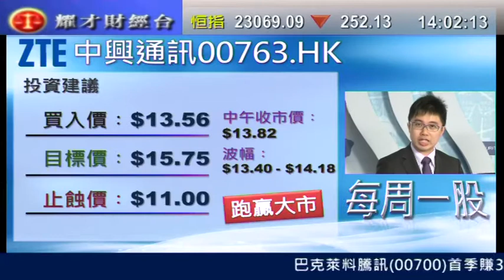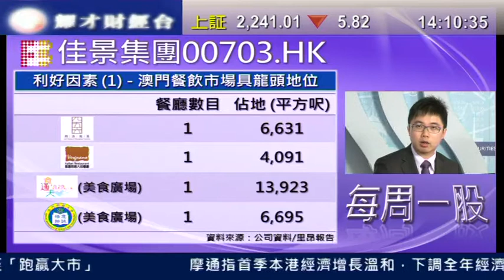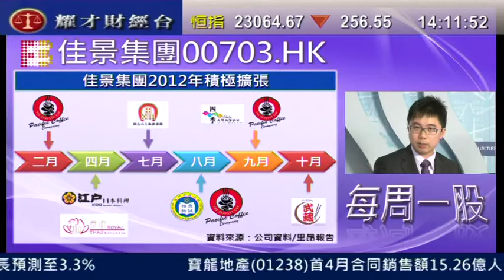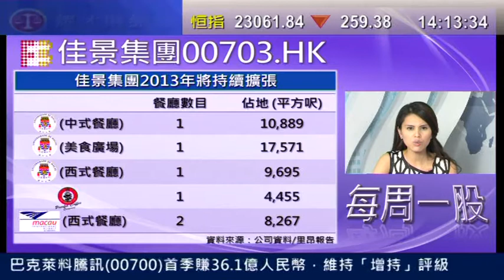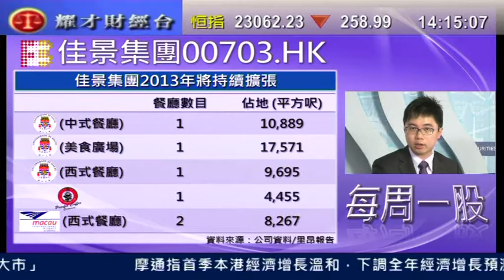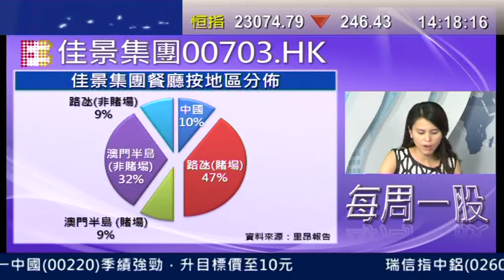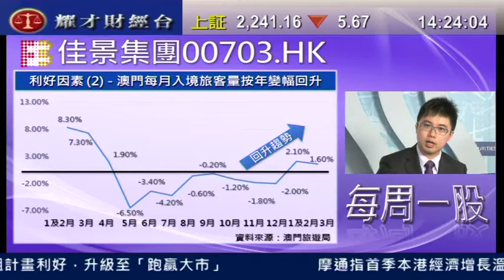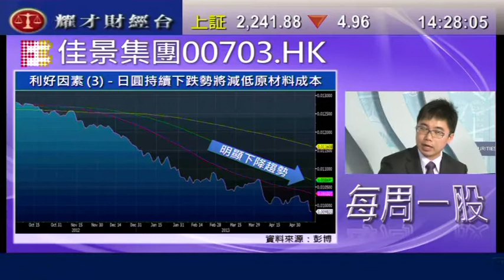耀才財經台 每周一股 謝美琪 阮子曦「每周一股：佳景集團(0703)」